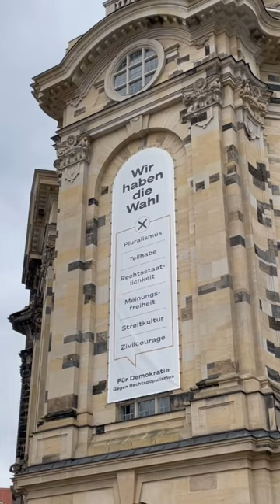REPORTAGE Landtagswahl in Deutschland | Élections à l'Est de l'Allemagne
🗳️In 3 ostdeutschen Bundesländern wird im September ein neuer Landtag gewählt.
🗓️ In Brandenburg findet die Wahl am 22. September statt, in Thüringen und Sachsen bereits dieses Wochenende.
📊Überall steht die rechtsextreme AfD auf Platz 1 der Wahlprognosen.
🎙️Die in Berlin lebende Journalistin Salomé war für uns in Dresden unterwegs und hat sich mit den Leuten vor Ort unterhalten.

🗳️ Dans 3 Länder de l'Est de l'Allemagne, un nouveau parlement régional sera élu en septembre.
 🗓️ En Thuringe et en Saxe, les élections auront lieu dès ce week-end et dans le Brandebourg, le 22 septembre.
 📊 Partout, l'AfD, le parti d'extrême droite, arrive en tête des sondages.
 🎙️ Salomé, journaliste et correspondante à Berlin, s'est rendue pour nous à Dresde et s'est entretenue avec les habitants sur place.

Das DFJW (Deutsch-Französisches Jugendwerk) ist eine internationale Organisation für die deutsch-französische Zusammenarbeit. Seit 1963 haben mehr als 9,5 Millionen junge Menschen aus Deutschland und Frankreich an über 382.000 Austauschprogrammen teilgenommen.